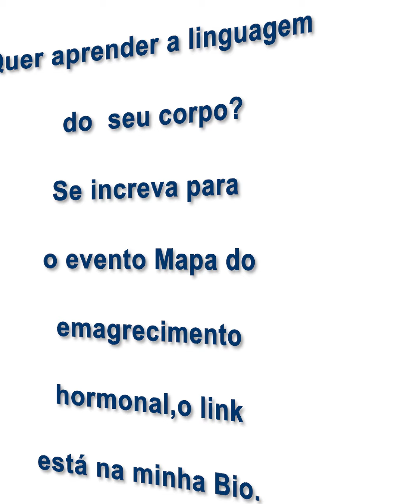ENTENDA O QUE É O EMAGRECIMENTO INTELIGENTE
O que é o Emagrecimento inteligente? Assista o vídeo até o final para entender.